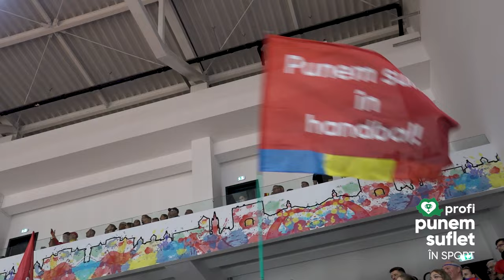Reporter de Bine - Punem suflet până la ultimul fluier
În acest episod din seria Reporter de Bine, suntem la Bistrița, la meciul naționalei feminine de handbal, care joacă finala Trofeului Carpați contra Spaniei.
Am venit aici ca să susținem echipa, dar și ca să vă facem cunoștință cu Galeria Profi, prima echipă oficială de susținere a unui sport național. Ei sunt profesioniștii care se deplasează la fiecare meci, indiferent de locație sau de oră.

"Punem suflet până la ultimul fluier!" este mesajul scris cu litere mari, care poate fi observat cu ușurință în tribune, iar dacă mergeți la un meci la care e prezentă naționala, veți simți acest lucru. Însă la fel cum jucătoarele fac parte din echipă fiindcă îndeplinesc anumite criterii, și susținătorii trebuie să îndeplinească diferite condiții ca să se alăture galeriei. Descoperiți-le pe parcursul episodului și aflați mai multe chiar de la ei.

Împreună, punem binele pe harta României.